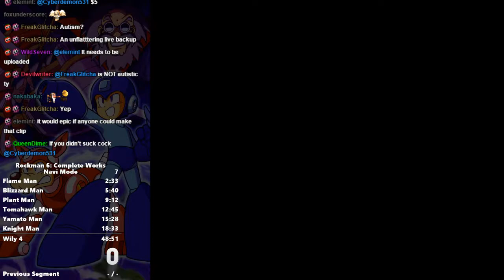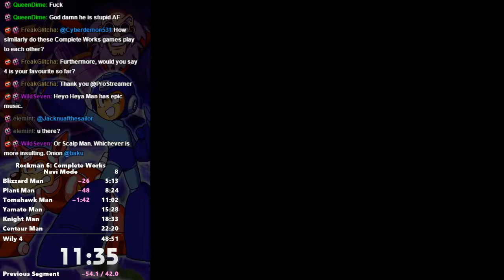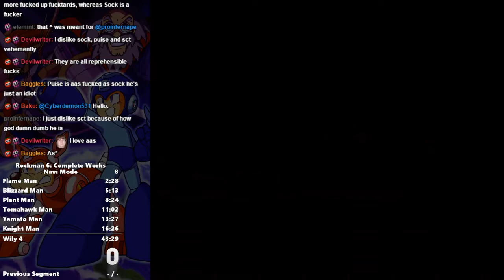Rockman Complete Works 6 (PS1) (Mega Man 6) Speed Run in 43:29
Quite a bit better, still a few deaths, though.